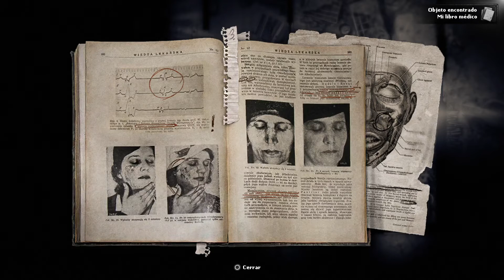Primer Contacto - Darkwood